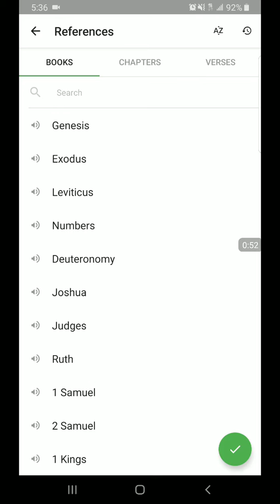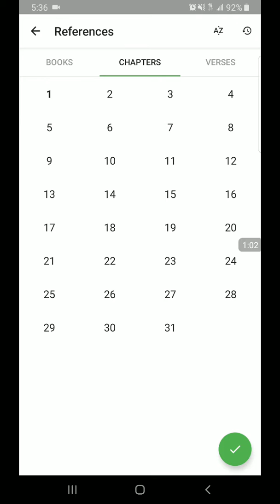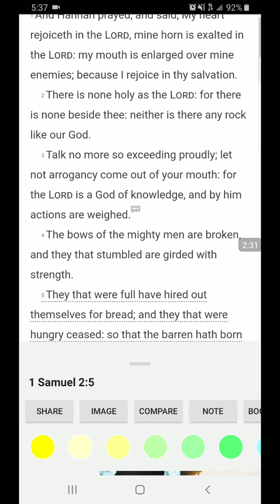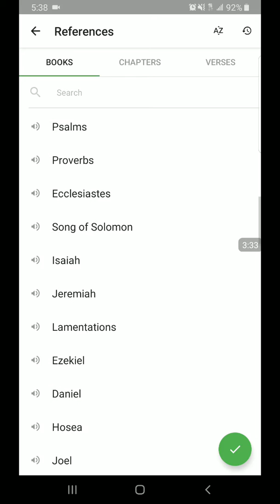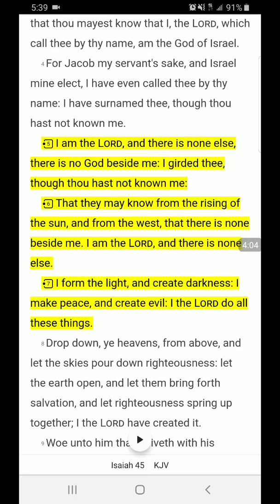Talk no more so exceeding proudly; let not arrogancy come out of your mouth